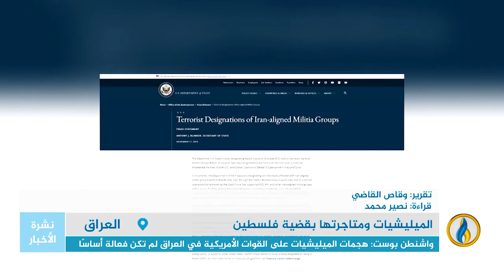تقرير إخباري.. مراقبون: دعم الإطار التنسيقي لـ فلسطين لن يتجاوز هتافات يطلقها لأجل التسويق الإعلامي